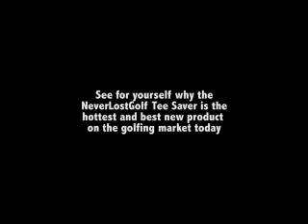Golfing professional Thomas Kersten endorses The NeverLostGolf Tee Saver™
A real time casual and honest introduction of the NeverLostGolf Tee Saver™ by golfing professional Thomas Kersten to one of his golfing students